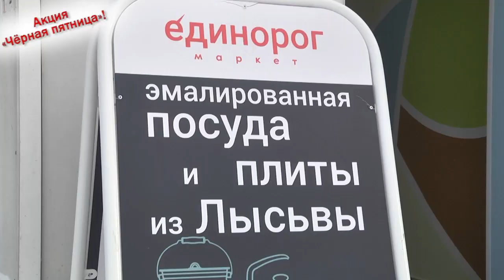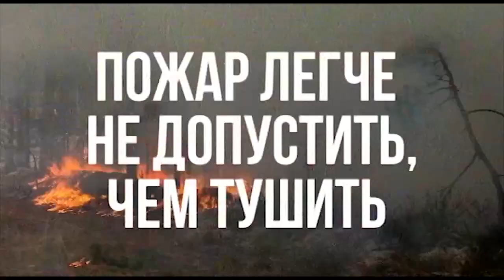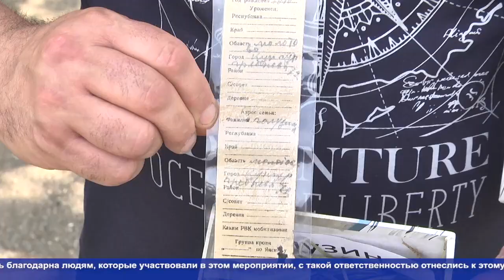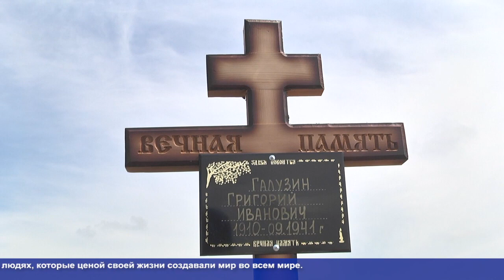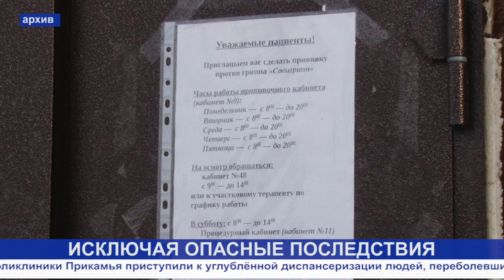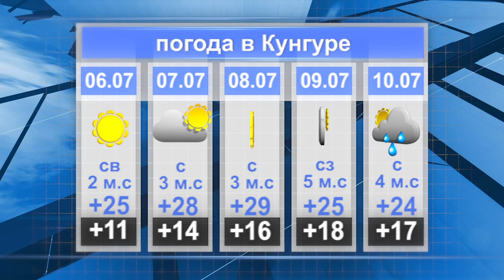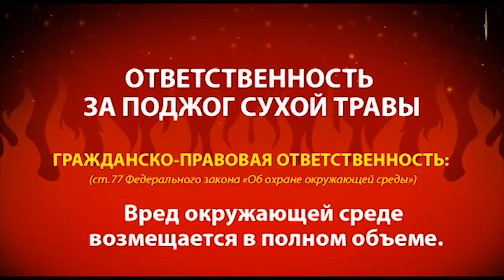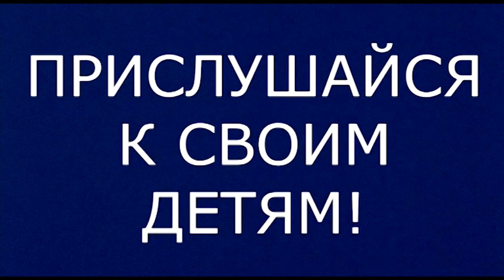06 07 2021 КунгурТВ Город новостей